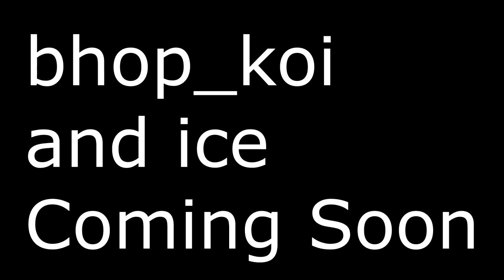HIT THE N̶O̶T̶E̶S̶ BLOCKS [ROBLOX BHOP]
Song: Through the Fire and Flames Trap Remix - PhonicBoom